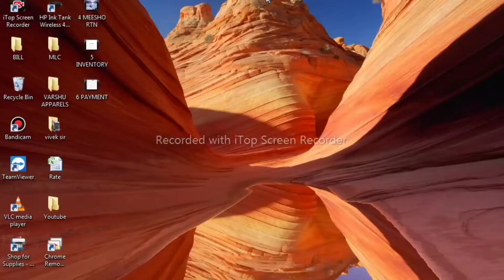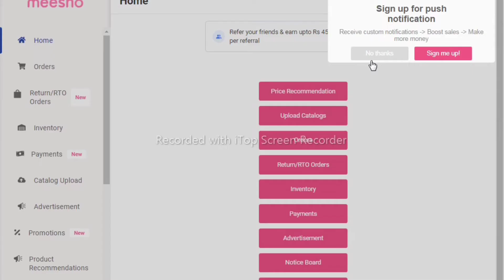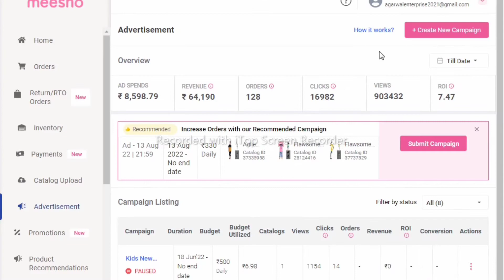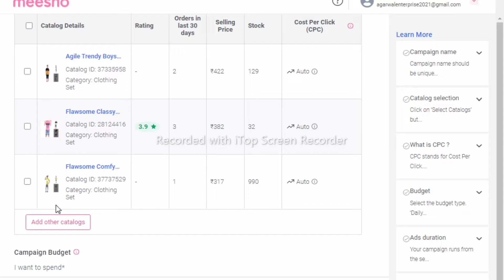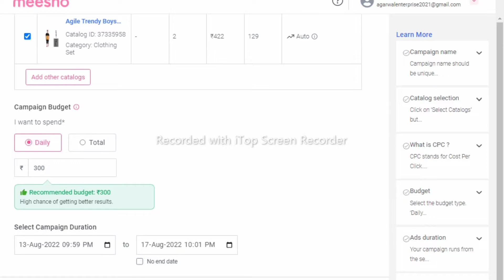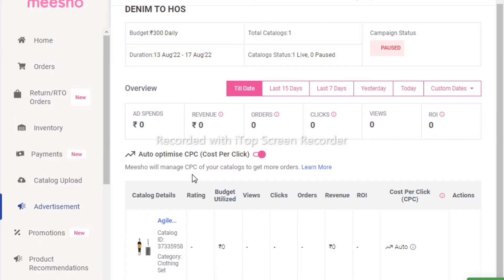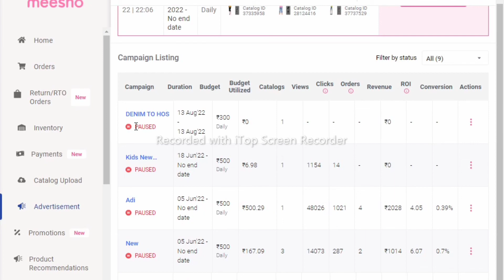how I get 200 order daily on meesho how to grow your meesho account tip for you for meesho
Pawan Kejriwal

meesho seller order process
meesho seller order process in hindi

Sell on meesho
How to sell on meesho
meesho supplier
how to sell on meesho in hindi
meesho supplier registration
meesho supplier charges
Online business ideas
Business ideas

how to make money online in india 2022
How to earn money online
earn money online in india 2022
online business ideas 2022 india
Online selling